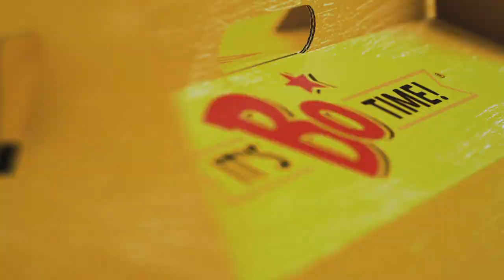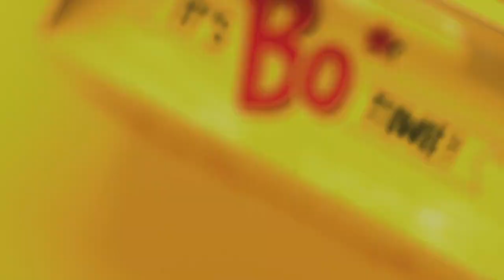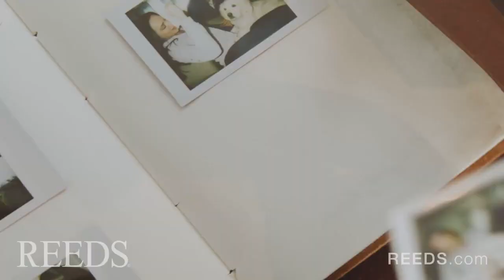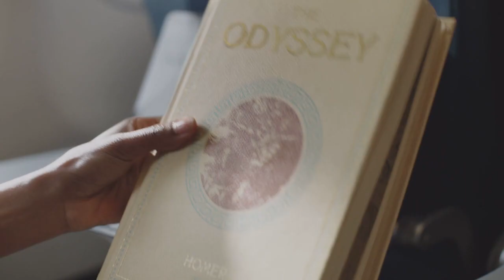Duke All-Access with Coach Jon Scheyer: Episode 5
The fifth episode in the series features an exclusive sit-down conversation between Coach Scheyer and Coach Elko ahead of Duke Football playing in the Military Bowl on December 28th. It also includes film breakdown with Coach Scheyer and a chess match between the head coach and grad transfer Max Johns.